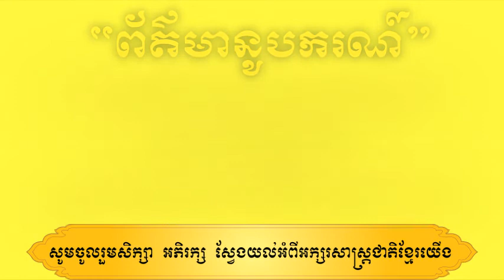តើ «ព័ត៌មានូបករណ៍» មានន័យដូចម្ដេច? | Khmer Words